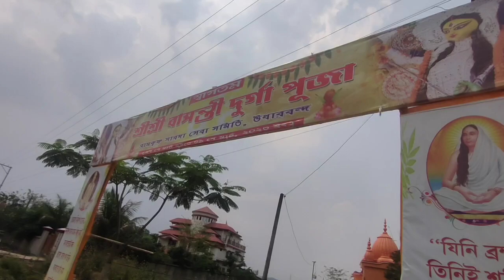Basanti Puja, Saptami, Ramakrishna Mission, Udharbond